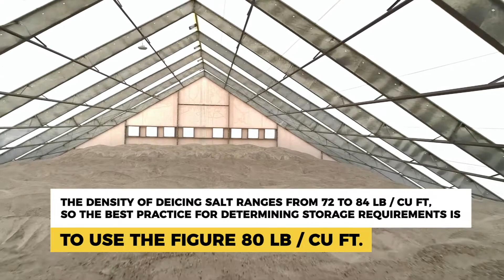Unparalleled Salt Storage Buildings: Fabric Solutions for Bulk Storage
Experience superior bulk storage building solutions with Legacy Building Solutions. Discover our cutting-edge fabric buildings designed specifically for salt storage. In this captivating video, we showcase two exceptional salt storage buildings installed at a transloading facility in picturesque Vermont.

These state-of-the-art bulk storage buildings are purpose-built to house and protect vast quantities of road salt. As essential commodities arrive by rail, our robust structures offer an enclosed haven, safeguarding the environment and ensuring the preservation of salt quality. Each building boasts identical dimensions but was individually tailored to meet distinct budgets and timelines, highlighting our commitment to customization and efficiency.

Recognizing the corrosive nature of salt storage, Legacy has engineered these buildings with unrivaled durability in mind. Our innovative design incorporates hot-dip galvanized steel members, purlin caps, and solid steel bracing rods, effectively combating corrosion and safeguarding valuable equipment. Moreover, our in-house design team meticulously crafted each structure, meticulously adhering to building codes, meeting required capacity specifications, and addressing unique site-specific requirements.

Experience the pinnacle of bulk storage building solutions with Legacy Building Solutions' unrivaled expertise in fabric structures. Witness the remarkable resilience and meticulous craftsmanship that set our salt storage buildings apart. Explore the future of commodity storage today.

Legacy Building Solutions designs and builds custom tension fabric structures with a rigid steel frame to fit your specific needs, ensuring longevity, safety, and functionality.